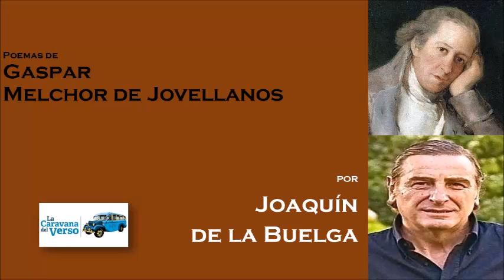EPIGRAMAS de Gaspar Melchor de Jovellanos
Título: Epigramas
Autor: Gaspar Melchor de Jovellanos

Recita: Joaquín de la Buelga
Edición y Grabación: Rodrigo Alperi
La Caravana del Verso